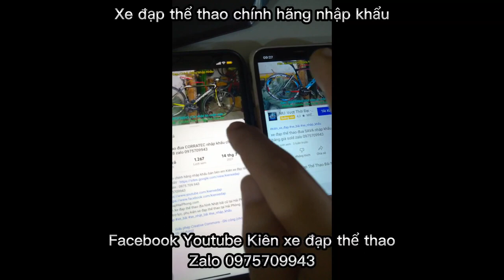Xe đạp tuoring có giảm sóc TWITTER TW4900 nhập khẩu chính hãng giá ĐÃ BÁN zalo 0975709943